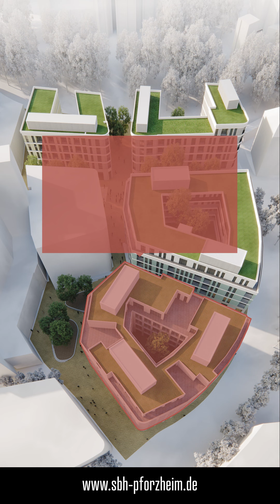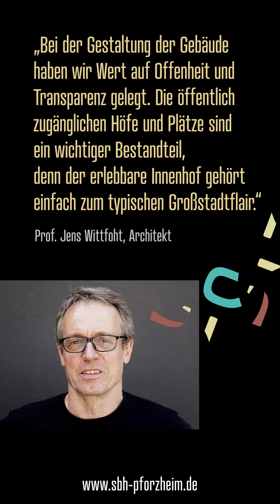Schlossberghöfe Pforzheim – Entdecken wir Pforzheim neu!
Urbanes Lebensgefühl zwischen Schloßberg und Enzufer
Im Herzen unserer Stadt entsteht ein Quartier, das mit attraktiver Architektur überzeugt. Ein Quartier zum Leben, Arbeiten und Wohnen. Zum Entdecken, Einkaufen und Genießen. Diese Vielfalt macht den Charakter der Schlossberghöfe aus.

Mit ihrem Mix aus kleinem und großem Einzelhandel, Gastronomie, Kitas, urbanem Wohnraum, Büros und schön gestalteten Freiräumen werden die Schlossberghöfe unserer Innenstadt ein Plus an Lebensqualität hinzufügen – auch für kommende Generationen. Ein Stück neue Stadt, das Impulse für das gesamte Zentrum setzen wird. Und über allem: Der Schloßberg mit der Schloßkirche St. Michael. Ein Wahrzeichen, das nun endlich wieder eine Verbindung mit unserer Innenstadt eingeht.